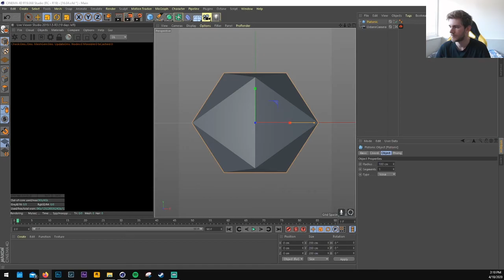Frener.Design Livestream Timelapse 04.10.20